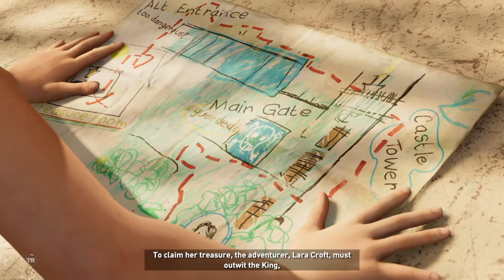Shadow of the Tomb Raider Lara's Mansion Flashback